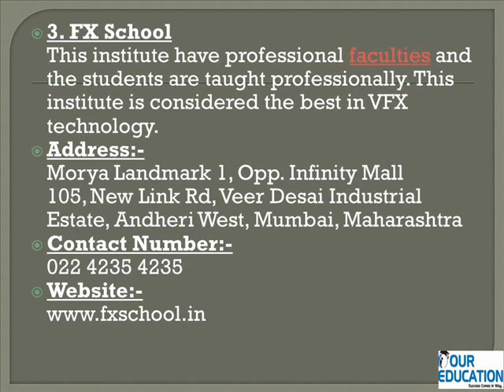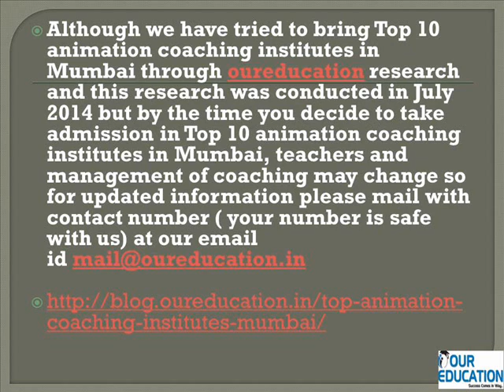Top 10 animation coaching centers in Mumbai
Best Whatsapp group  for upsc